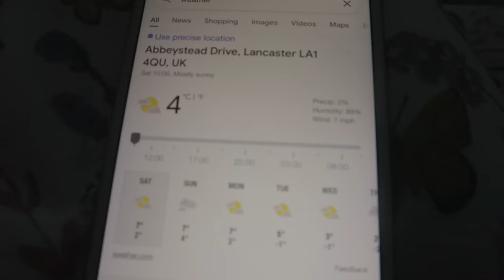uk diaries: degree life is lonely?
hi, it's been a while! i've been struggling to be productive since winter started and the days have become colder and grey. anyways, this was one of those 'unproductive' days i decided to vlog. is degree life lonely? maybe some parts are. but that's what growing up does to people. and that's okay. as long as you have yourself to take care off. it's a bittersweet process you just have to take in, one step at a time.

learn to appreciate your own existence and you won't need to romanticize your life,
Music